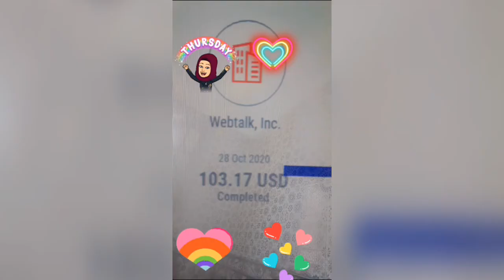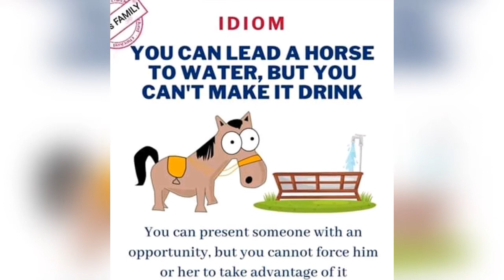Webtalk Get Paid to be Social Payment proof We Share Abundance WESA token cryptocurrency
Webtalk Get Paid to be Social Payment proof We Share Abundance WESA token cryptocurrency If you are looking for a genuine business online opportunity, check out my highly recommended bizops!  WeShareAbundance and Webtalk are tops!
Where is WESA going to in the future?
Join Webtalk. Being social pays Big!, click this link to join me Charmaine MacDonald ID 6795349 or charm
MyPromoAds You will find 25 other sites with great offers on the inside.
FREE WAY 2: Wowapp is a free app that will allow you to earn 8 different ways, it also has an 8 tier earning system. very similar to WowApp is Timebucks so sign up and login daily to be entered into their draw.

FREE WAY 3: bUnited is free to join earn $10 each referral it goes 5 tiers down, This is for a cause and has a long way to go ( NOTE: Payout Not yet available)

FREE WAY 5: Markethive Social Media on the Blockchain, FREE to join and become immediately monetized!! I’m looking forward to the roll-out of Markethive as it evolves to become a Titan in the decentralized blockchain space. Markethive has built the first Market Network using the blockchain.

FREE WAY 6 Initiative Q Initiative Q is an attempt by ex-PayPal guys to create a new payment system instead of payment cards that were designed in the 1950s. The system uses its own currency, the Q, and to get people to start using the system once it's ready they are allocating Qs for free to people that sign up now (the amount drops as more people join - so better to join early). There's nothing to lose but if this payment system becomes a world leading payment method your Qs can be worth a lot. If you missed getting bitcoin seven years ago, you wouldn't want to miss this.
This link will stop working when I am out of invites.